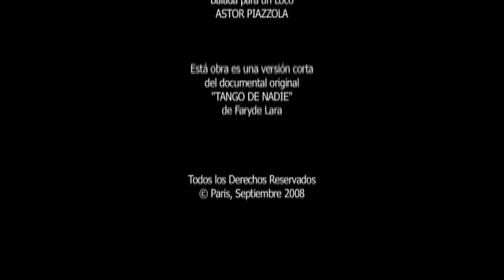A Tango for No One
Short Version of the documentary :
"A TANGO FOR NO ONE" ("Tango de Nadie")
Director and Editor : Faryde LARA
Writer and Narrator : Adriana STEIN
3 min.
September 2008